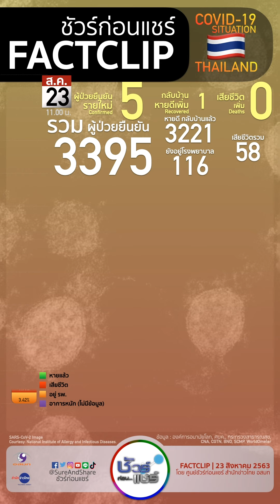สถานการณ์ COVID19 ไทย : 23 ส.ค.63 | ชัวร์ก่อนแชร์ FACTCLIP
23 ส.ค.63

ป่วยเพิ่ม 5 (คนไทยกลับจากต่างประเทศ)
ตายเพิ่ม 0

หาย 3221
ตาย 58